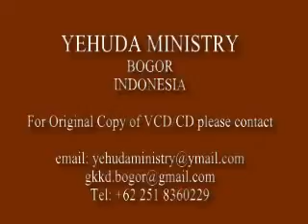30 September 2016